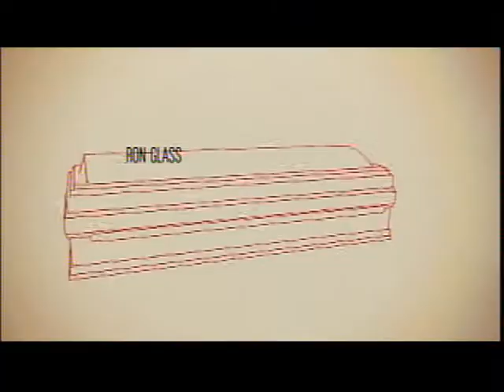DEATH AT A FUNERAL MUSIC VIDEO.wmv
MUSIC VIDEO TO THE MOVIE "DEATH AT A FUNERAL"